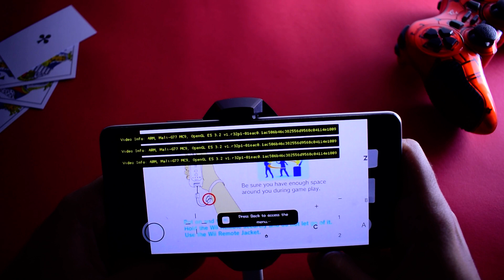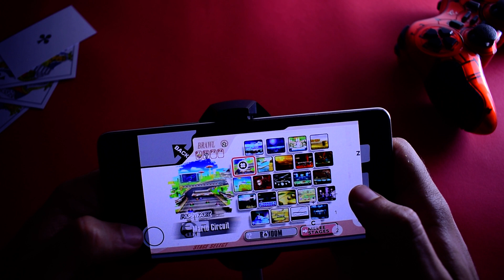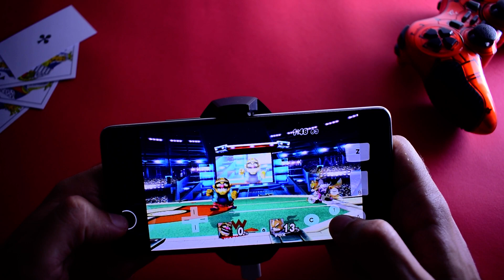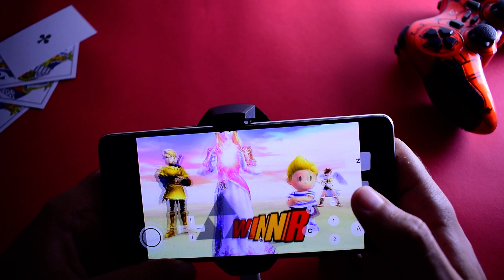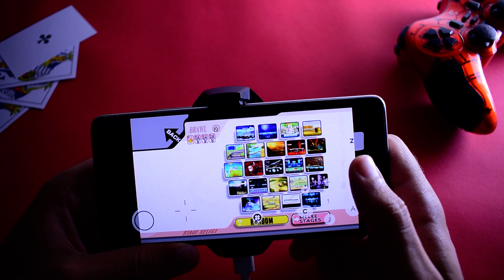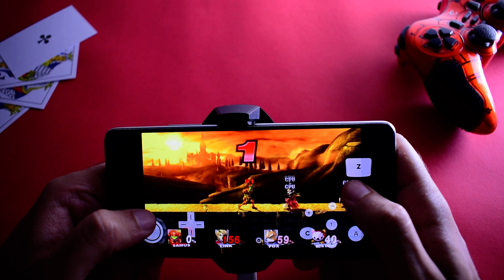Super Smash Bros. Brawl on Android | Dolphin Emulator Android | Wii Emulator Android Mali-G77 GPU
Super Smash Bros. Brawl on Android, powered by the Dolphin emulator on the Mali-G77 GPU! 📲🎮 Get ready for an intense showdown as we bring this iconic fighting game to your Android device. With Wii Emulator - Dolphin Emulator (Best Wii Emulator On Android For Now), With Dolphin Emulator You Can play All Wii And Gamecube Games On Android. Immerse yourself in the fast-paced battles, iconic characters, and thrilling multiplayer action. With the Dolphin emulator and the Mali-G77 GPU's extraordinary performance, enjoy smooth gameplay, stunning graphics, and responsive controls. The phone i use is Xiaomi 11T with Mediatek MT6893 Dimensity 1200 (6 nm), Whether you're a die-hard Super Smash Bros. fan or new to the world of epic brawls, this video is a must-watch. Brawl on Android with the Dolphin emulator and the Mali-G77 GPU! 💪🌟 So I Hope You Enjoy With Review Gameplay.

1-✅Razer Kishi Mobile Game Controller
2-✅PowerA MOGA XP5-X Plus Controller
3-✅Razer Raiju Mobile
✨Let's Be Friends:
Chipset: MediaTek MT6893 Dimensity 1200-Ultra (6 nm)